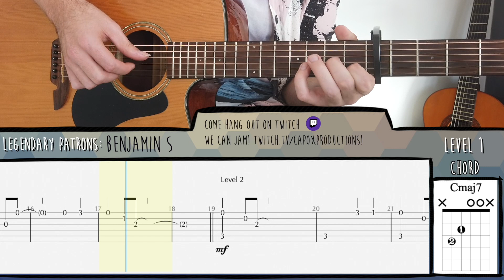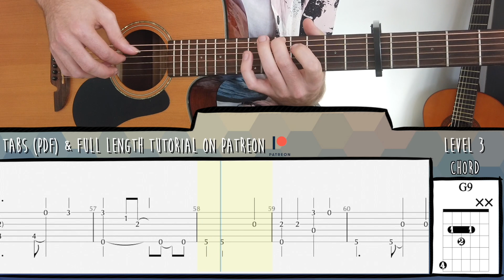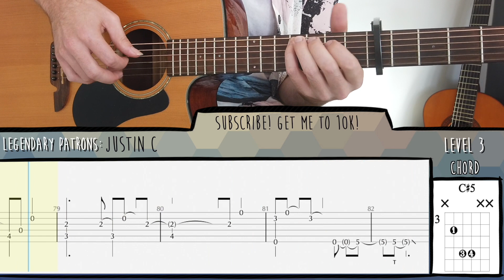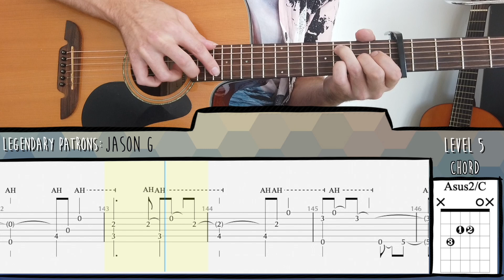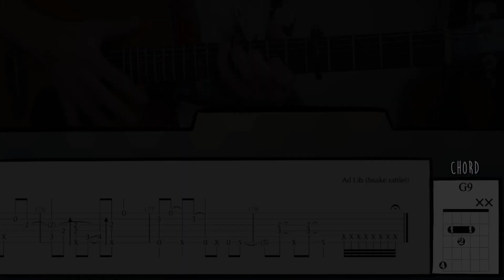6 levels of Castaways (The Backyardigans) | EASY Fingerstyle Guitar Tutorial with Tabs and Chords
Want to start from level 0? Check out my Foundations of Fingerstyle course - free preview of course content

Keen for guitar lessons? I could teach you!

0:00​​ Video Intro
0:10 Intro
0:19 Level 1 Melody (no B-section)
0:43 Level 2 Melody and Simple Bass
1:31 Level 3 Melody and Complex Bass
2:18 Level 4 Melody and chordal accompaniment
3:07 Level 5 Harmonics and accompaniment
3:55 Level 6 Melody, acc + Percussion